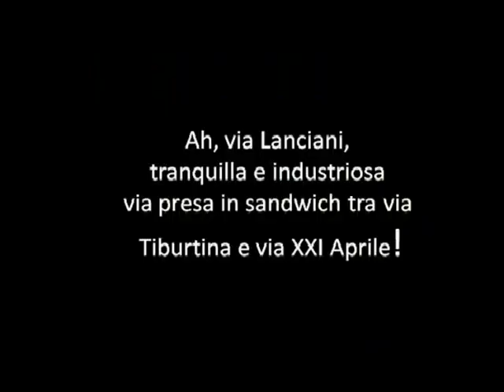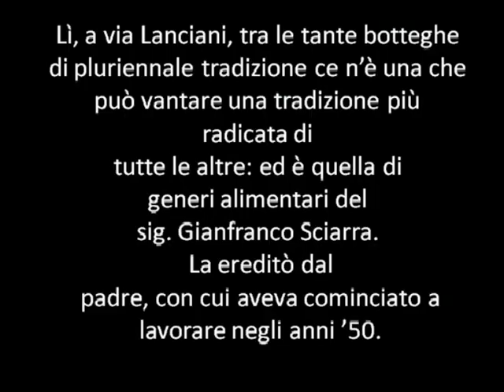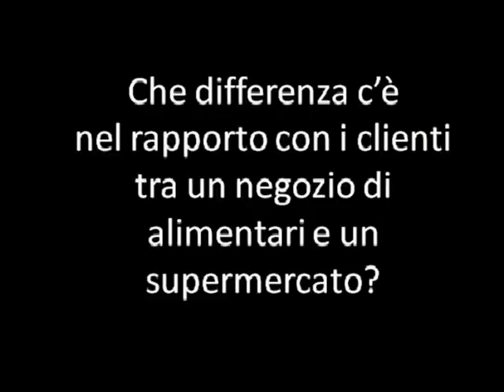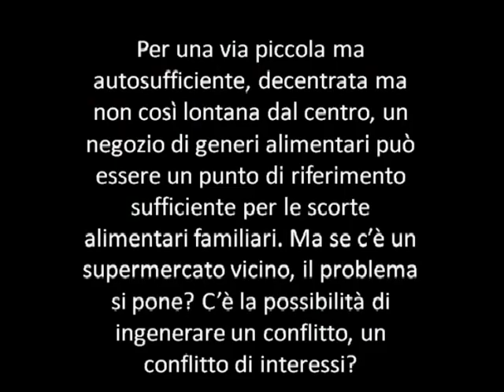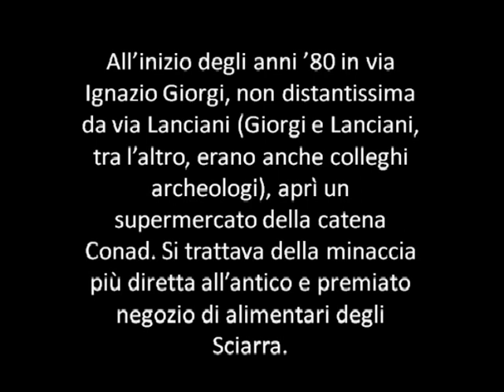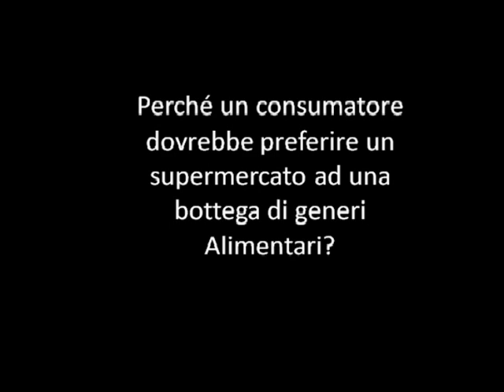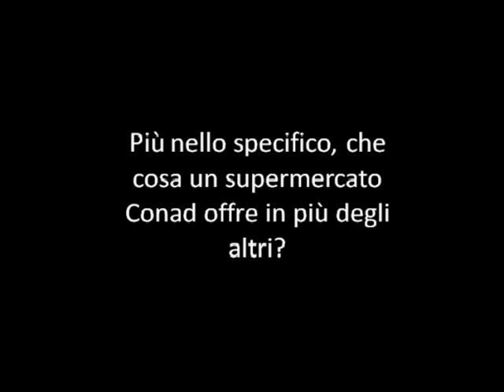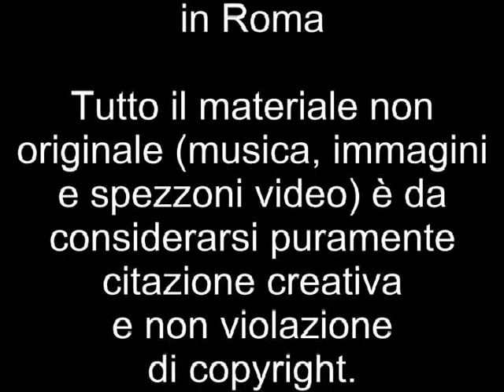Alimentari vs supermercato